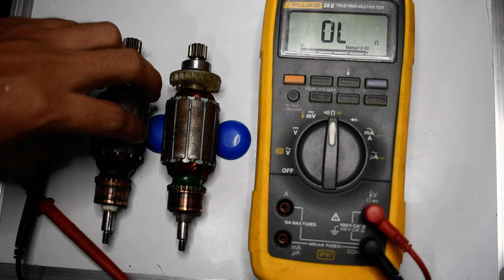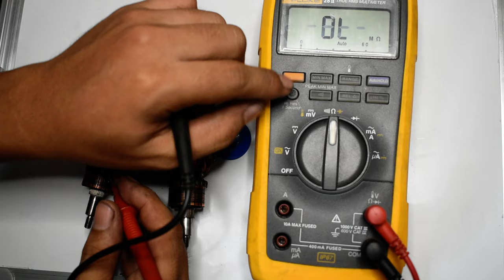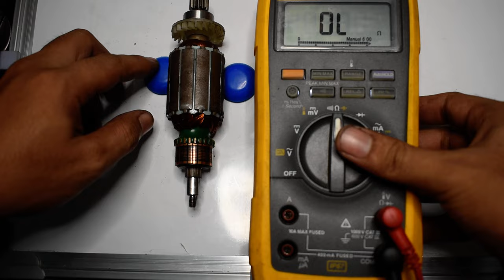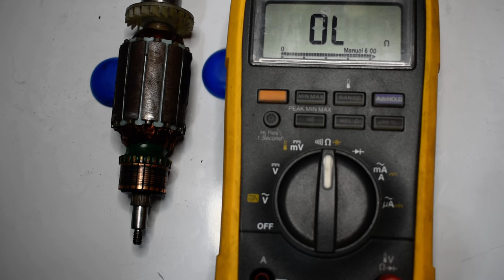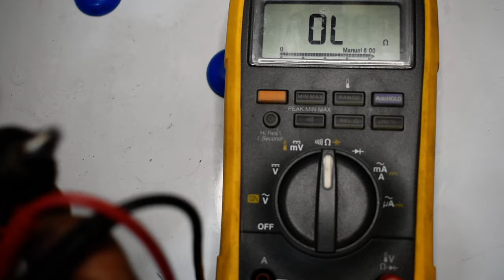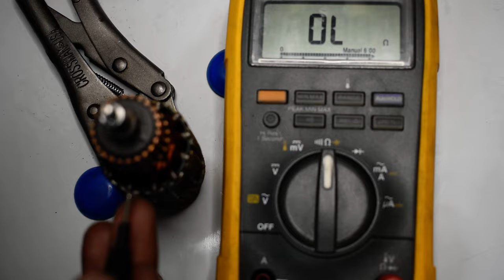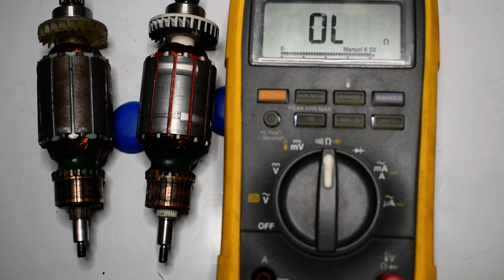How to check Armature using Multimeter II (Tagalog)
Paano malaman kung sira ang armature ? Paano i test ang Good at Damaged Armature gamit ang Multitester .